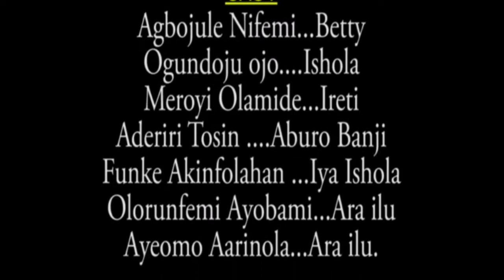OrisunTV - Ere Awada: Awoko'gbon (Iya Oko)